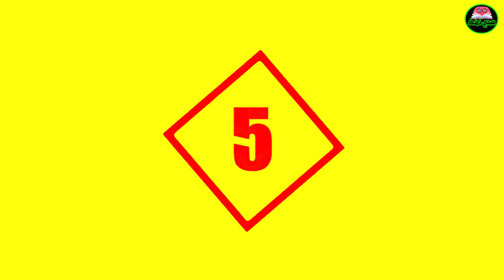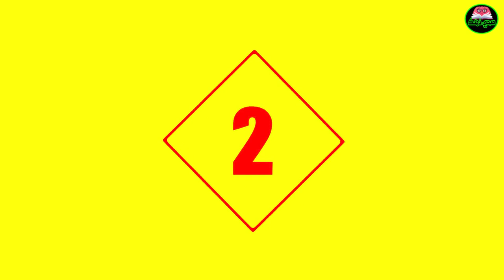10من أغرب الأبقار والثيران المتميزة والفريدة من نوعها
الأبقار حيوانات ثديية من المجترات
وقد وجدت في الطبيعة سائبة كبقر وحشي
وتم استئناسها وتدجينها من طرف البشر منذ زمن طويل
ولقد استخدمت في الماضي لأغراض شتى من جر العربات والمحراث وإدارة الساقية
علاوة على الاستفادة من لحمها وحليبها وجلدها
ومعنا في هذا الفيديو 10من أغرب الأبقار والثيران المتميزة والفريدة من نوعها
رقم 10
البقرة البلجيكية  الزرقاء العملاقة Belgian Blue bulls
البقرة البلجيكية  العملاقة سلالة من الأبقار موطنها الأصلي بلجيكا
ومنشأ هذه الأبقار يرجع للقرن التاسع عشر
نتيجة لتزاوج الماشية البلجيكية المحلية مع الأبقار البريطانية من سلالة شورتورن
رقم 9
أبقار أنكول واتوسي anKoli Watusi
أبقار أنكول واتوسي هي سلالة أمريكية حديثة من الماشية المحلية
وهي مشتقة من مجموعة أنكول من سلالات الماشية سانجا في وسط إفريقيا
وتتميز أبقار أنكول واتوسي  بقرون كبيرة جدا
رقم ثمانية
أبقار كيانينا  Chianina
أبقار كيانينا سلالة إيطالية من الأبقار كانت في السابق سلالة لجر العجلات
وهي أكبر وأقدم سلالات الأبقار في العالم
وتمت تربية أبقار كيانينا في المناطق الإيطالية
رقم 7
الثور المخالف  bucking bull
الثور المخالف هو ثور يستخدم في مسابقة ركوب الثيران الأمريكية
وعادة ما تكون براهما مهجنة مع سلالة أخرى وتزن ما يزيد عن الطن الواحد
و يتم اختيارها لميلها إلى القفز والغطس والدوران عندما يكون الإنسان على ظهرها
وبدأ المربون في منتصف القرن العشرين تقريبا في اختيار الثيران ذات المزاج السيئ
رقم 6
أبقار الأفريكانر Afrikaner cattle
أبقار الأفريكانر هي سلالة من أبقار سلالة التوارين و السانغا
وهي من الأبقار الأفريقية الأصلية في جنوب إفريقيا
رقم 5
أبقار هايلاند Highland cattle
أبقار هايلاند أو أبقارالمرتفعات طويلة الشعر
هي سلالة اسكتلندية من الماشية الريفية
 نشأت في المرتفعات الاسكتلندية وجزر هبريدس في اسكتلندا
رقم أربعة
Nguni cattle
أبقار ناغوني  Nguni cattle
سلالة أبقار نغوني هي أبقار خاصة بجنوب إفريقيا
وهي هجين من سلالات الماشية الهندية والأوروبية اللاحقة
وتم إدخالها من قبل قبائل البانتو إلى جنوب إفريقيا أثناء هجرتهم من شمال القارة
رقم 3
أبقار بيفالو Beefalo
أبقار بيفالو هي ذرية هجينة خصبة من الأبقار المحلية  الأمريكية  بوس تاريوس
وتهجينها مع البيسون وتم إنشاء السلالة لتجمع بين خصائص كلا الحيوانين لإنتاج لحوم البقر
وتحمل أبقار بيفالو  واحد مع ثلاثة أثمان من جينات البيسون